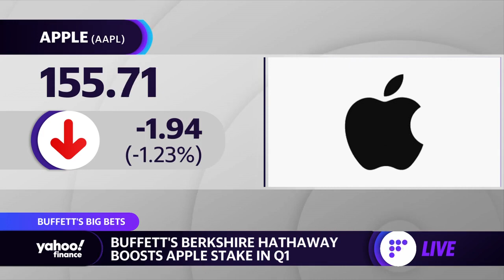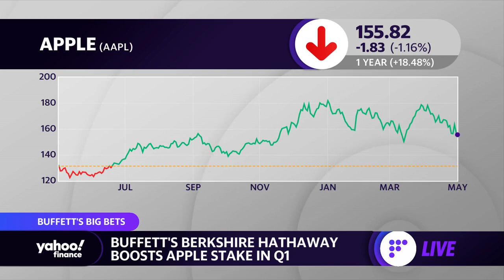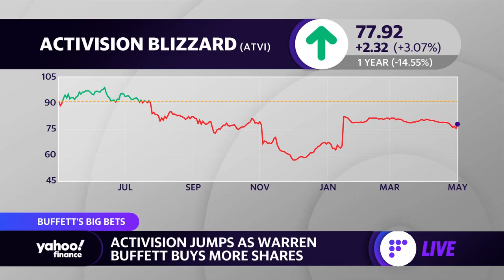Warren Buffett praises Apple CEO Tim Cook in annual shareholders letter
In his annual letter to shareholders, Berkshire Hathaway CEO Warren Buffett praised Apple CEO Tim Cook, revealed his latest investments, and criticized Wall Street.